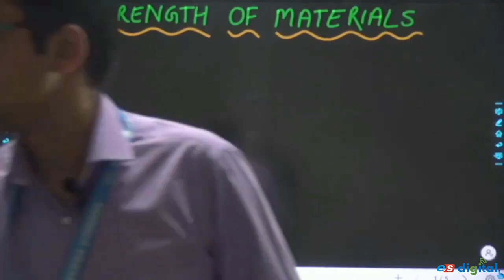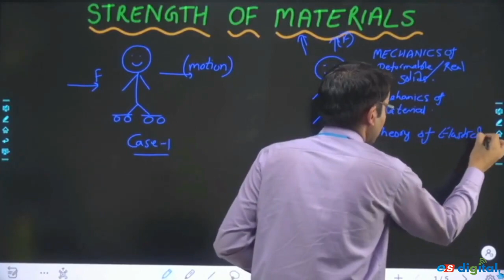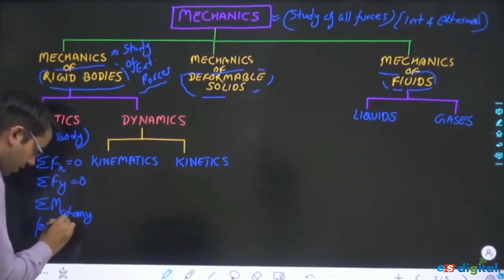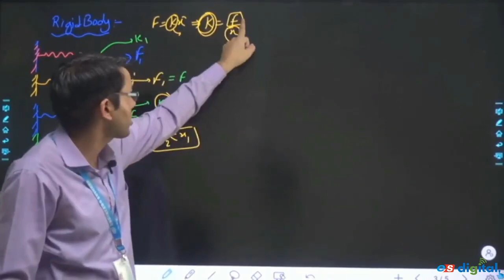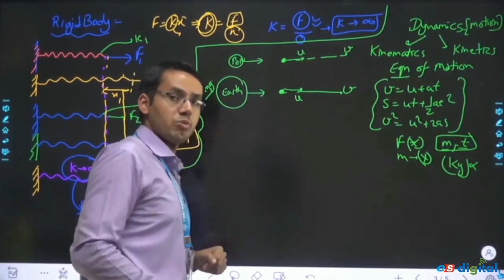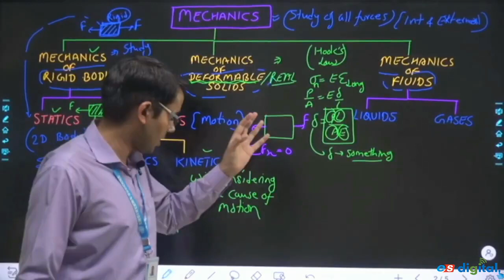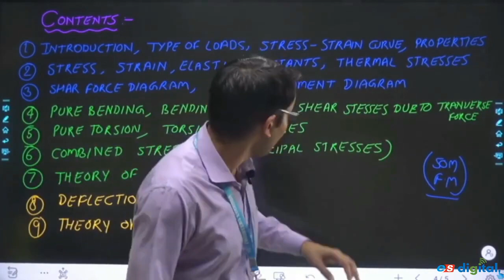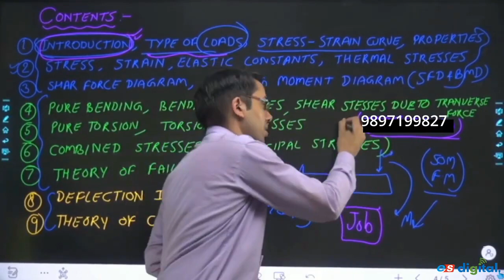#1 | SOM | Definition of load, force, couple, bending and twisting moment | MECHANICAL | CIVIL